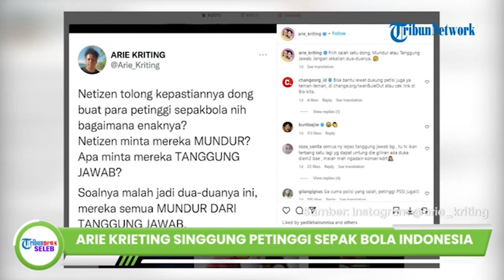Sindir Petinggi Sepak Bola Indonesia, Arie Kriting Unggah Cuitan: Pilih Mundur atau Tanggung Jawab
TRIBUN-VIDEO.COM - Arie Kriting menyayangkan tragedi memilukan yang menewaskan ratusan orang itu harus terjadi.

Seperti diketahui, kericuhan terjadi setelah laga Arema FC vs Persebaya Surabaya pada 1 Oktober 2022 lalu.

Tragedi tersebut juga tercatat sebagai sejarah paling kelam di dunia sepak bola Tanah Air.

Tak hanya itu, bahkan media luar pun turut menyoroti peristiwa ini.

Terkini, Arie Kriting memberikan tanggapannya soal tragedi Kanjuruhan.

Suami Indah Permatasari itu tampak menyinggung para petinggi sepak bola Indonesia alias Persatuan Sepak Bola Seluruh Indonesia (PSSI).

Dalam feed Instagramnya, ayah satu anak itu mengunggah tangkapan layar dari cuitannya di Twitter.

Secara terang-terangan pemain film "Comic 8" itu menyindir para petinggi sepak bola mundur dari tanggung jawab mereka.

Tak sedikit, warganet turut memberikan komentar di unggahan itu dengan beragam reaksi.

Seperti diketahui, tragedi Kanjuruhan pasca laga Arema FC vs Persebaya menjadi peristiwa yang mengenaskan.

Sekitar 3.000 Aremania masuk ke dalam lapangan Kanjuruhan karena tak terima tim kesayangan mereka kalah dalam laga bertajuk derby Jatim itu.

Kericuhan tak dapat dihindarkan, tembakan gas air mata dari Polisi pun memperburuk keadaan.

Ribuan Aremania kocar-kacir menuju pintu keluar Stadion hingga menimbulkan aksi desak-desakan yang membuat ratusan nyawa melayang.

Banyak korban tragedi Kanjuruhan yang masih remaja hingga anak-anak.

Mereka datang ke stadion dengan wajah gembira namun tak dapat pulang kembali ke rumah karena sudah meregang nyawa.

Artikel ini telah tayang di TribunStyle.com dengan judul Tragedi Kanjuruhan, Arie Kriting Singgung Petinggi Sepak Bola Indonesia: Mundur Atau Tanggung Jawab,
Penulis: Eri Ariyanto
Editor: Ika Putri Bramasti

Host: Dhanti Wahyu
Video Production: Dyah Ayu Ambarwati